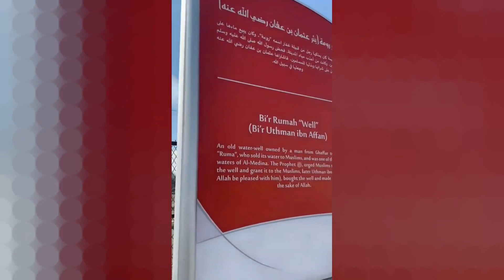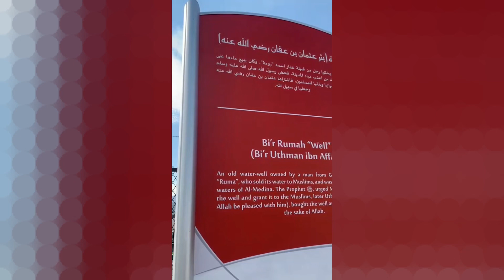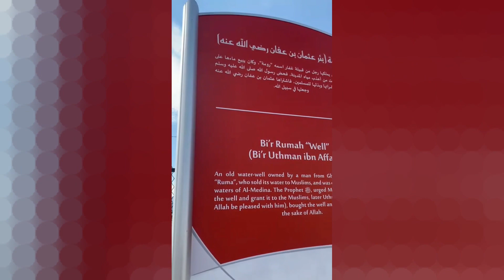قصة وقف سيدنا عثمان رضي الله عنه